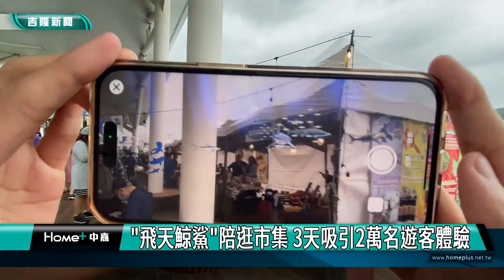飛天鯨鯊｜市集｜「飛天鯨鯊」陪逛市集 3天吸引2萬遊客朝聖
(中嘉吉隆新聞 記者黃紹銘/基隆報導) 基隆市政府在東岸遊客中心舉辦「甲板派對市集」，業者透過AR技術，一大群的鯨鯊在天空翱翔，遊客不只能賞海景，還有可愛的魚群，陪自己逛市集，不用還要潛下海，就能和鯨鯊拍到美照，三天以來，吸引超過2萬人前來拍照體驗，產發處說，4月起到6月每個月第3週星期五、六、日都在會空中花園舉辦，歡迎民眾一起來逛市集、體驗AR技術。
手機裡，一群又一群可愛的鯊魚游來游去，好酷的科技。

拉近一看，兇猛的鯨鯊，這一下子，飛在空中，也有其他魚類，跟著鏡頭移動。

基隆市府產業發展處，在基隆港東岸旅客中心，頂樓空中花園，舉辦「甲板派對市集」，業者利用AR技術，掃一下條碼完成下載註冊，三秒內追鯊成功，民眾免下海在海景第一排，就能和鯨鯊拍到美美的照。

產發處協助基隆青年創業，從四月起到六日每個月第三周星期五、六、日，在東岸旅客中心
空中花園，舉辦甲板派對，首次運用AR科技，讓民眾互動體驗，三天以來吸引超過兩萬人前來朝聖，商家的營業額，也明顯增加不少。
想一睹鯨鯊在天空翱翔，到六月前都還有機會，現場設置簡單的市集，讓大家有得玩有得吃，透過AR技術，飛天鯨鯊融合海港的美景，不管大人小孩都玩得好開心。